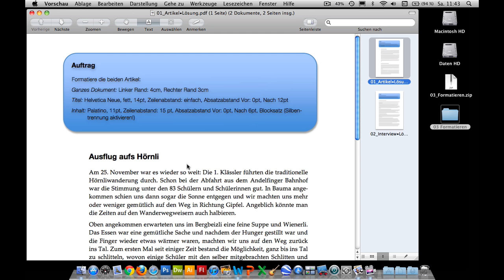Kurs Microsoft Word 2011 Mac: 036 Formatierung Weiterarbeit